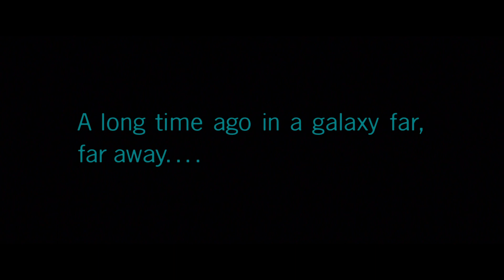Star Wars - The Last Jedi - Fan Trailer - Blade Runner 2049 Trailer Music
Star Wars The Last Jedi Fan Trailer! Using the music from Blade Runner 2049 (my favorite movie of 2017 hands down). This is just a fun exercise for myself in trailer editing. I love seeing what different scores can do to the vibe of a film.